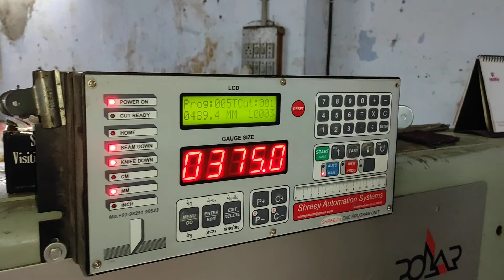polar 92 emc 9998860558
All sizes of polar cutting machine sale and serviced 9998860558 Azrudin Rathod